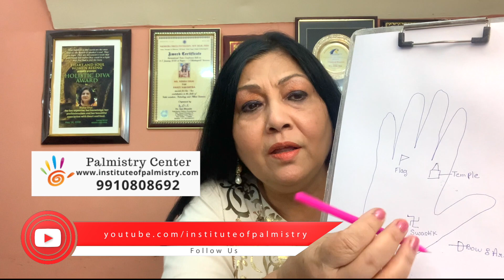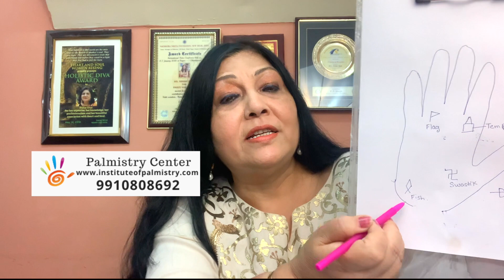Sign of money | lucky signs in hand | Palmistry Reading with Nisha Ghai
हाथ पर इस निशान से मिलेगा धन , क्या आपके पास है ये निशान?
निशा घई बताएंगी आपको आपके हाथों के निशान के बारे में
Do you have this sign in your hand? Read the signs with Nisha Ghai